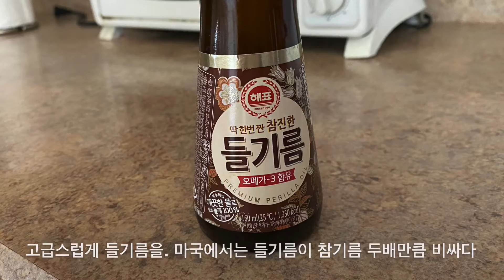오트밀 만들기와 비건 하루 삼식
vegan oatmeal

두달간의 한국방문을 마치고 미국에 돌아와 다음날에 먹은 삼식 비건 메뉴.
어제 비행기와 공항라운지에서 받은 아이템을 활용하기도 함.

아침은 과일 오트밀, 점심은 곤드레 돌솥밥, 저녁은 두부 브로콜리 샐러드~